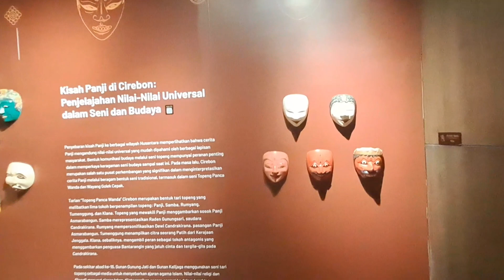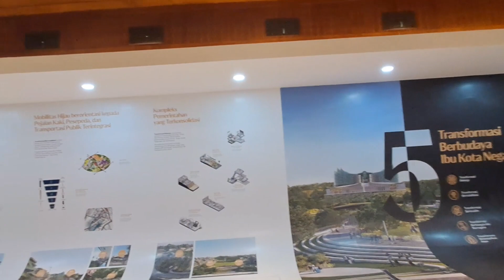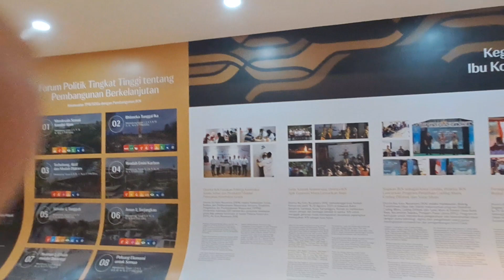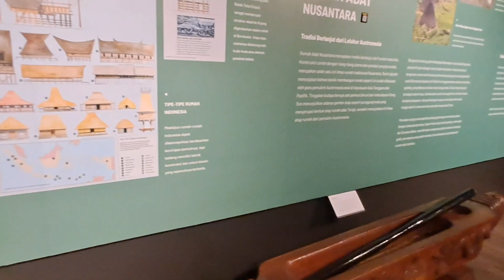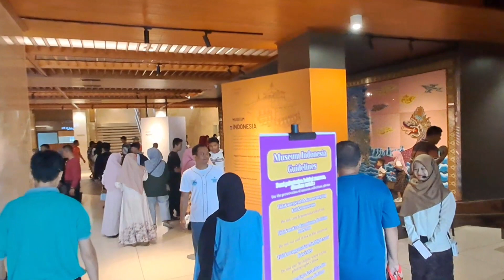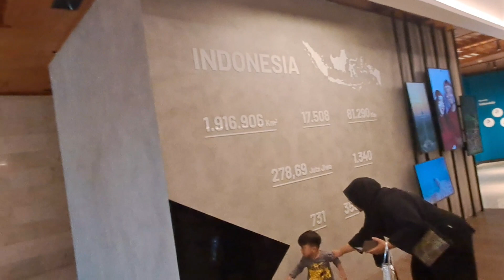SEMUAH MUSIUM DARI SELURUH PROPINSI INDONESIA ADA DI TEMPAT INI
semua musium dari seluruh propinsi indonesia ada di taman mini indah jakarta timur